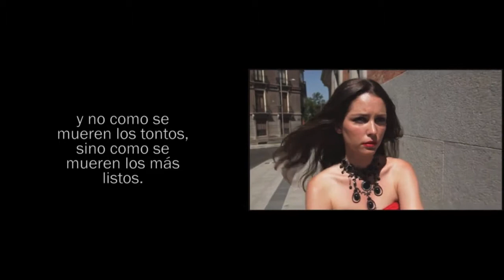Elvira (2013)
Elvira - Estreno el 20 de septiembre 2013

Director: Manuel Ochoa, Antonio Travieso
Con Arianna Fortes, Isabel Mocholí, Olvido Pombo

Elegir entre la vida y la muerte es lo que se plantea cada día de su vida Elvira, una joven pintora que tras varios intentos de suicidio conoce el extraño y viejo método de un poeta ruso basado en el azar y el destino. Una ruleta rusa con una sola bala mortal donde cada disparo es una pastilla que podría acabar con su existencia.

Su vida cambia después de ello: conoce a Sofía, una singular prostituta que le mostrará el mundo desde otra perspectiva; también a Salmu, un pintor ciego que le enseñará a pintar los olores que le rodean, y a Fran, un muchacho que parece estar siempre en los lugares menos indicados. A partir de ese momento, seguir tomando las pastillas o no se convertirá en su lucha diaria, una lucha por sobrevivir hasta el punto de pretender hacer trampas a su destino para vivir, sin saber o, tal vez sabiendo, el peligro que esto conlleva.